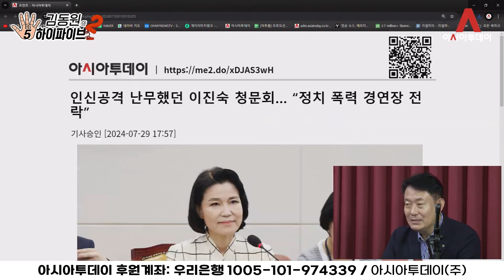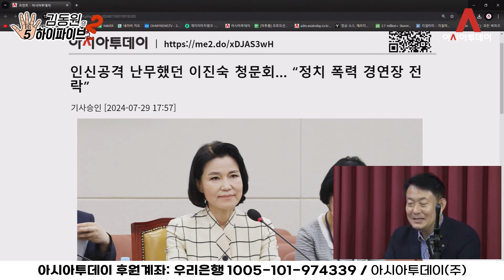협력의 올림픽...정치는 인신공격 난무? [김동원 하이라이트]